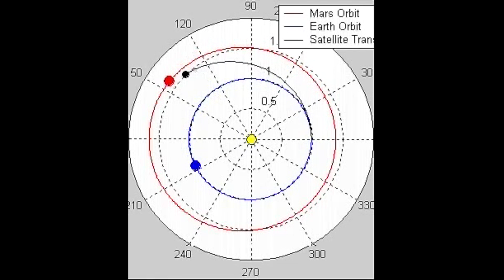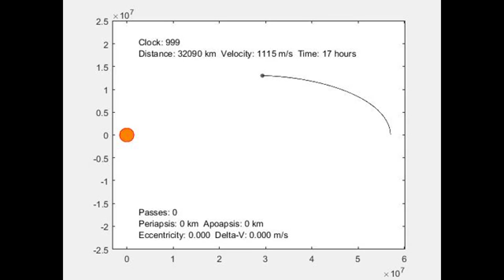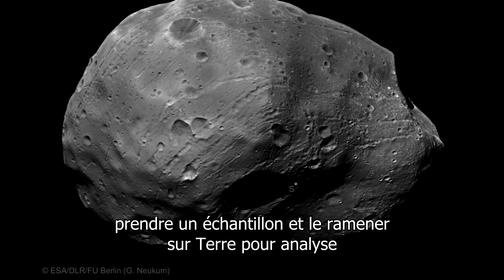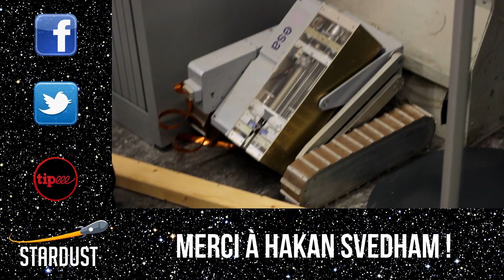🚀 L'EUROPE SE POSE SUR MARS !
Dans quelques jours, l'Europe va se poser pour la première fois sur Mars. Petit récapitulatif du passé et du futur de notre exploration de la planète rouge!